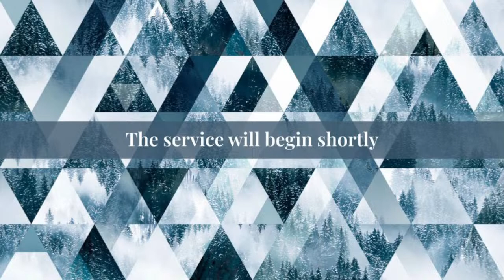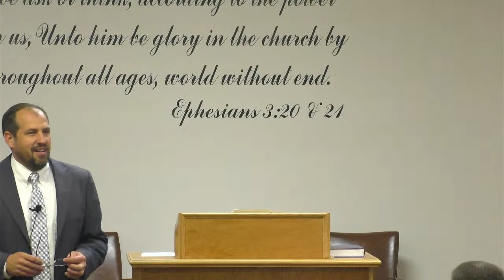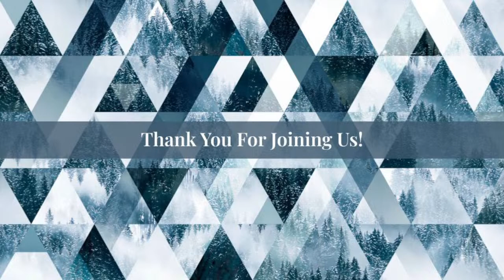Cornerstone Baptist Church Live Stream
Thank you for joining us! Please feel free to participate in the service by commenting.